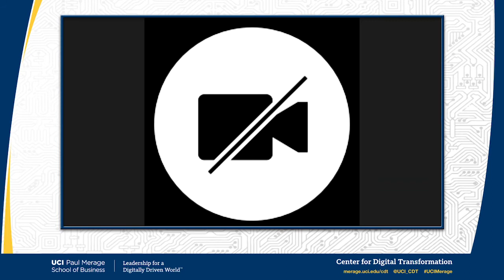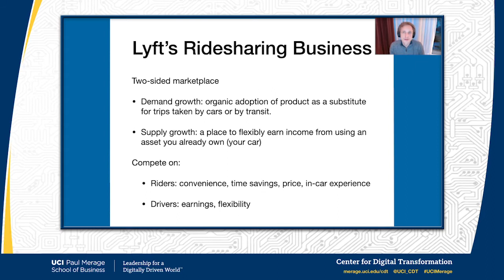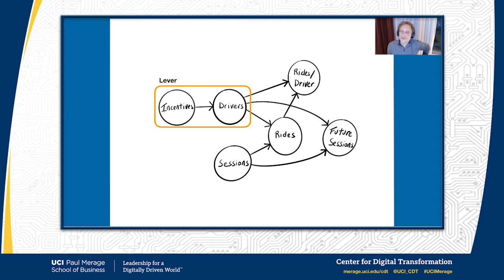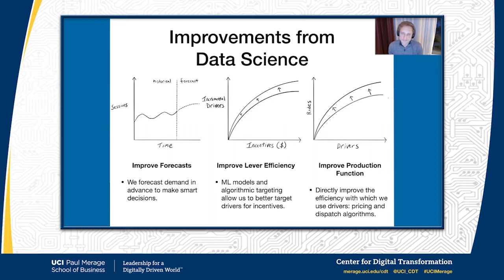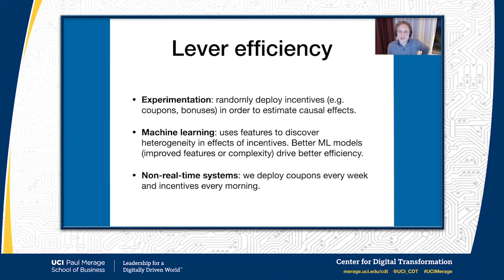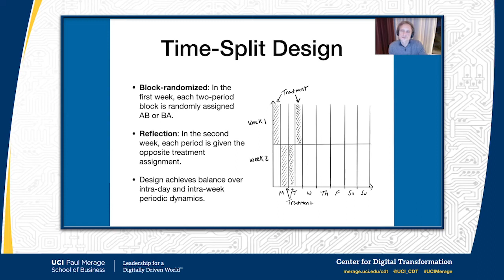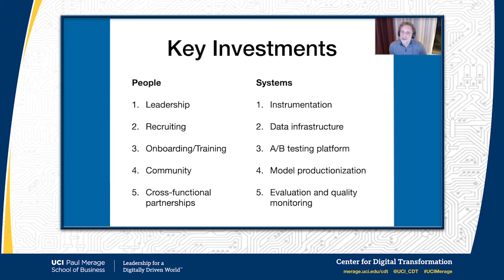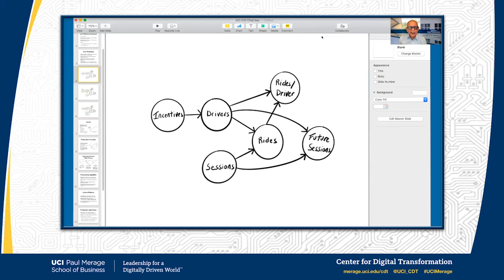Sean J. Taylor, Lyft: Building a Data Science Organization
Join us for a conversation between Vijay Gurbaxani and Sean J. Taylor, Head of Lyft Rideshare Labs, a data science organization at Lyft, that is focused on longer term and riskier initiatives. Through a series of informative examples, Sean will talk about the value that data science brings to Lyft and how companies can build and apply data science competencies.

Lyft, the rideshare platform company, is a sophisticated user of analytics and data in their operations. Strategic processes, including forecasting, planning, and pricing are data and algorithmic driven.